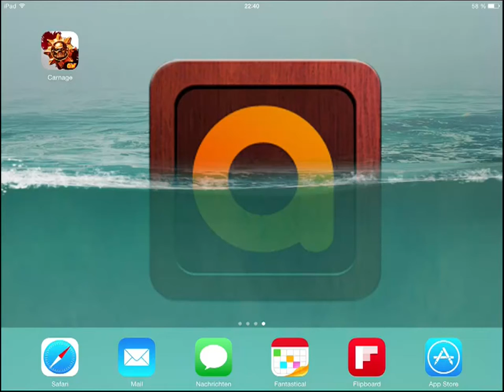Warhammer 40k: Carnage - Gameplay AppGemeinde